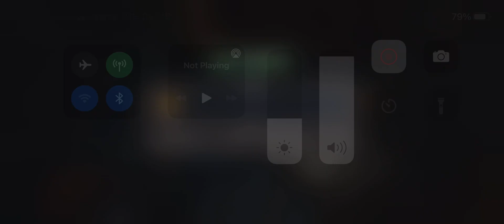MCOC: R3 5* Tigra vs Vision Aarkus 7.1 Boss solo- Jabari Panther synergy is crazy